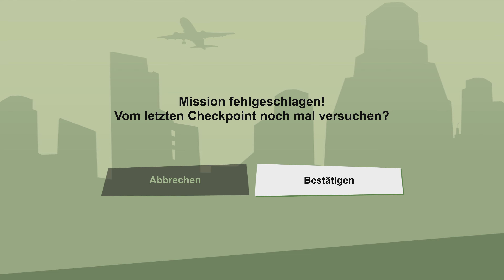GTA: San Andreas Definitive Edition - Madd Dogg's Rhymes (Hauptmission) PS5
Let's Play GTA San Andreas Defenitive Edition auf der PlayStation 5. In der Mission braucht OG Loc noch mehr hilfe für seine Rap Karriere. Diesmal soll CJ in Madd Dogg's Villa einbrechen und sein Rhymbuch klauen. Auf dem Anwesen sind Sicherheitskräfte unterwegs die man am besten Lautlos ausschalten sollte. Ich habe 2 versuche gebraucht, beim ersten wurde Ich erwüscht und habe es leider nicht mehr heraus geschafft. Weitere GTA San Andreas Story Gameplays werden folgen.

Meine Videos sind immer Ungeschnitten und 100% PlayStation. Ich würde mich über Likes, Kommentare und Abos freuen ;)